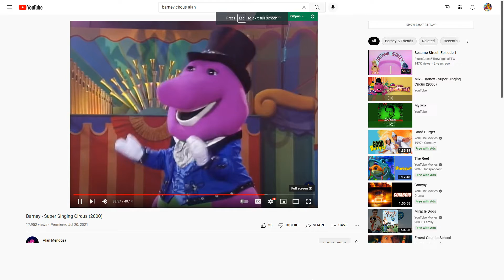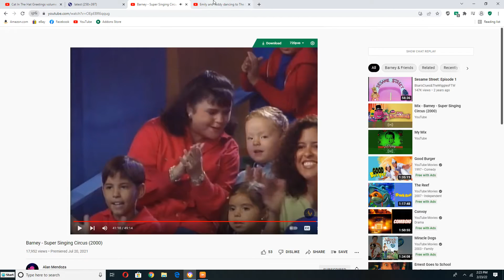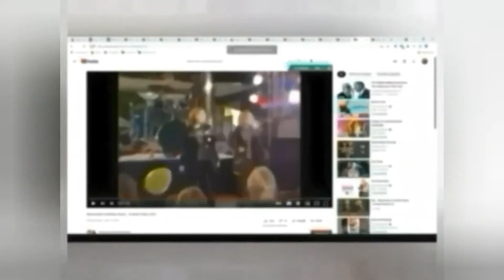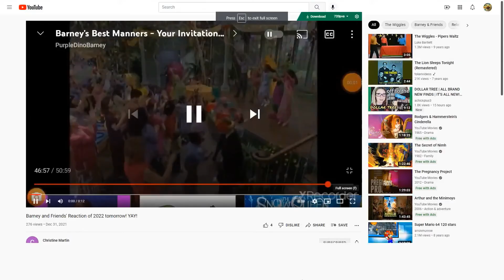Emily and Teddy dancing to Lazy, Mary, Will You Get Up for Everybody in English and Spanish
This Songs is from Versions of in English and Spanish Cedarmont Kids Preschool Songs (1997)